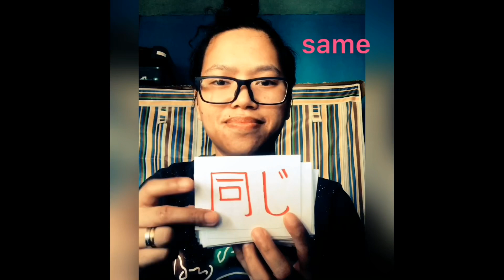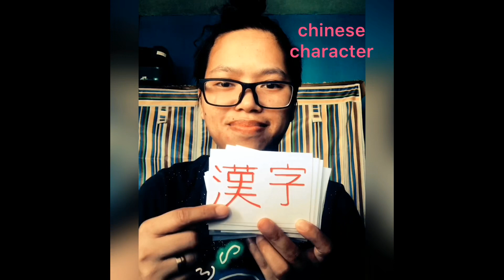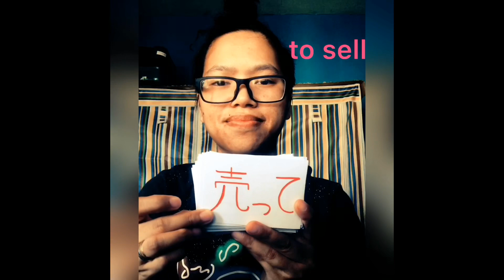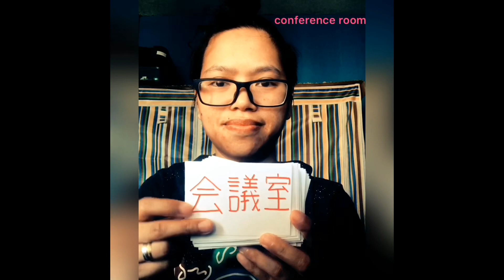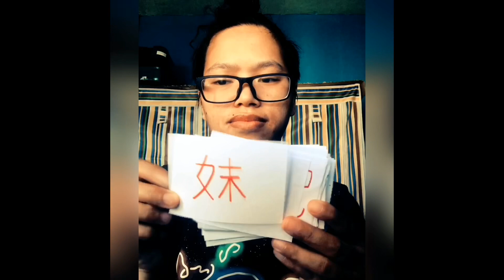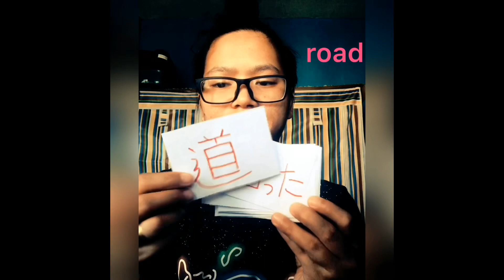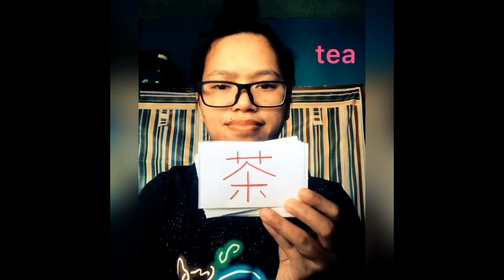Possible N4 Kanji List in JLPT exam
ang video na to ay para sa mga nagaral na ng kanji na pang N4.
para ito sa mga gusto malaman kung nababasa  na nila ang kanji possible na lalabas sa exam.
ang mga word na ito ay hango sa mga previous exam.